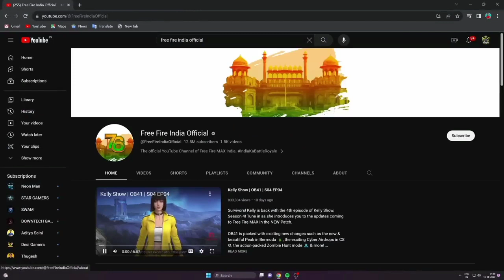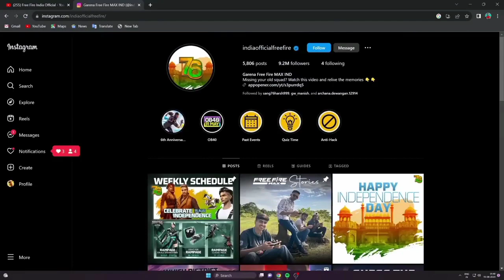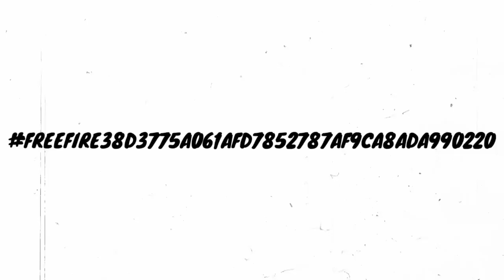Old Peak By Glitch?😍🔥New Free Fire Is Here😱Things You Don't Know About Free Fire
Free Fire

Free fire top 1 Global,Old Peak By Glitch?
New Free Fire Is Here
Free fire facts
Things You Don't know about free fire
Facts You Don't know about free fire
GW Manish Facts
Tonde gamer
Desi gamers
Amit bhai ajju bhai
Total gaming
GW Manish